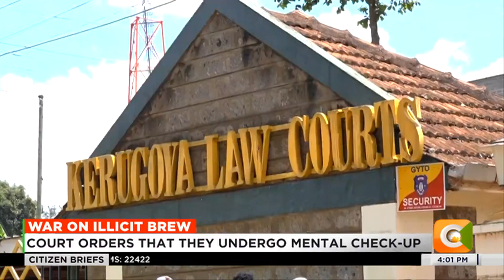Four police officers linked to Kirinyaga killer brew arraigned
Four policemen and three brewers, who were arrested in connection with the deaths of 20 people in Kirinyaga after consuming alcohol, will remain in police custody for 12 days to get a mental assessment after they were denied bail. The suspects will however be back in court after seven days, to face murder charges before a high court judge.